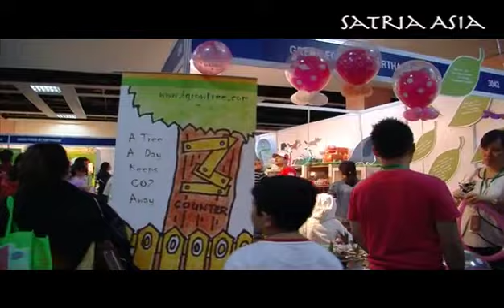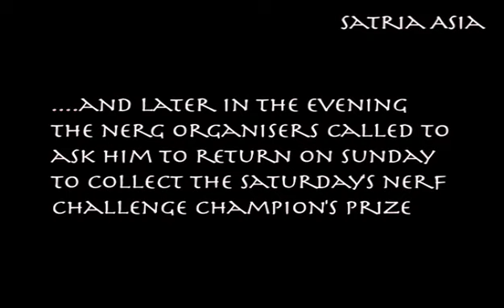Raziq's a Nerf Challenge champ on Saturday Apr 16 2011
Ton and I spent most of Saturday at the Smart Kids expo with Raziq ... He came away with prizes for the Nerf game and later on they called to ask us to come again on Sunday to collect another round of hampers for being the top scorer with his partner.